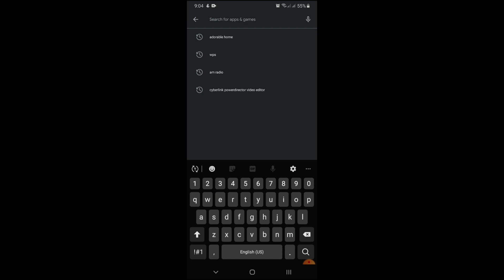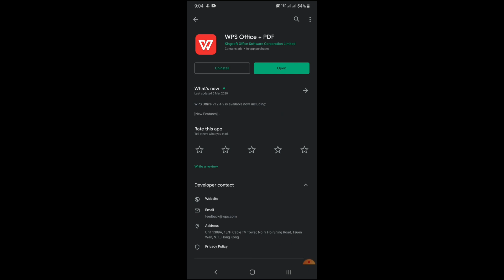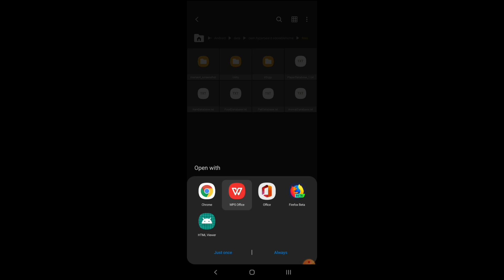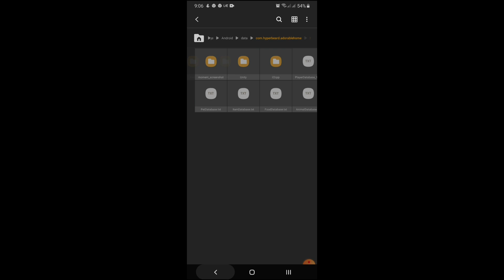ADORABLE HOME TIPS | UNLIMITED MONEY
Tips on how to have unlimited hearts in Adorable Home game.